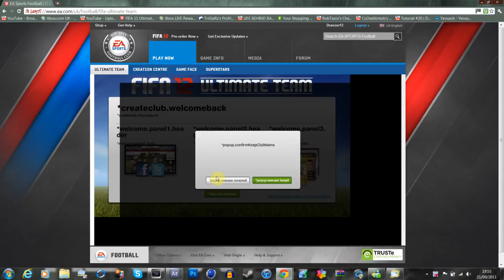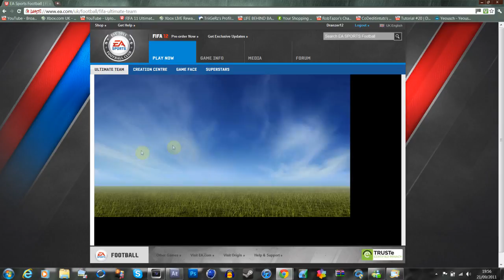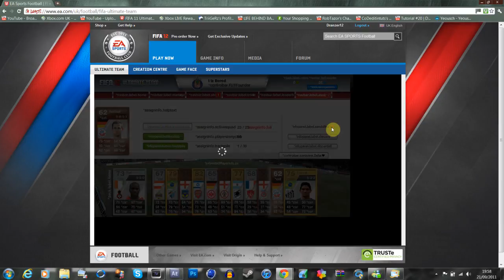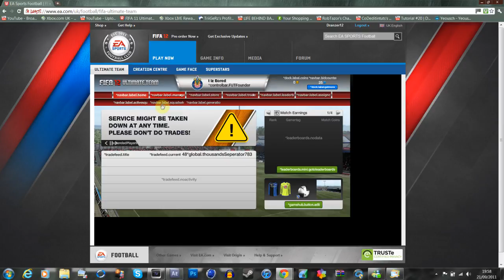Fifa 12 Ultimate Team! My first packs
Yooooooo

Who did you get?

Ina Bit :)